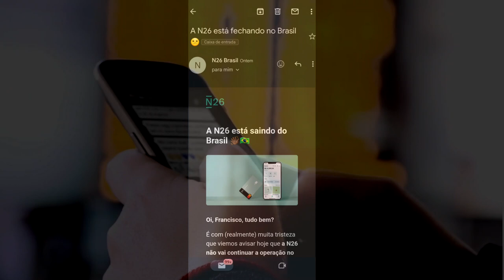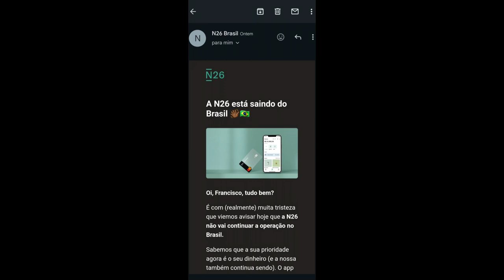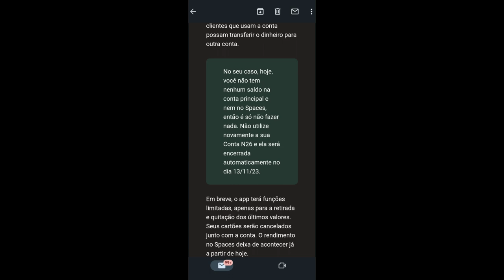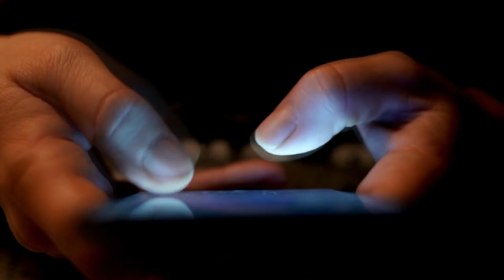URGENTE! Fim da conta N26 no Brasil